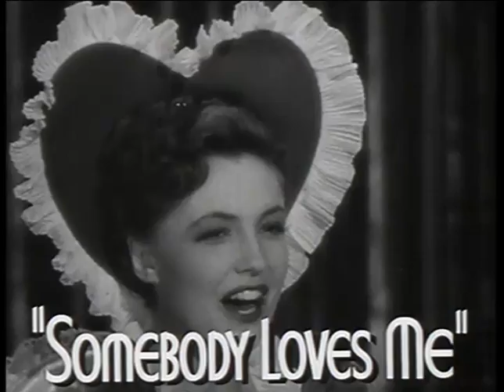Rhapsody in Blue (black and white trailer)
George Gershwin is a driven composer whose need to succeed destroys his relationship with singer Julie Adams and socialite Christine Gilbert.

Stars: Robert Alda, Joan Leslie, Alexis Smith.